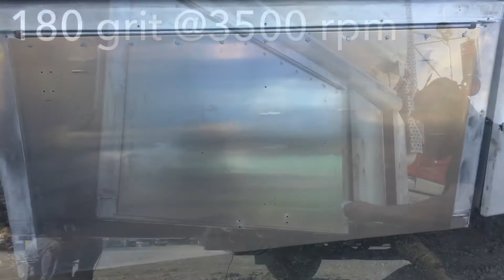How to polish raw aluminum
In this video I show you how to polish raw unpolished aluminum.

When high speed sanding I use a 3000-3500 rpm polisher it cuts much faster.  I use 180, 320, 400 and 600 grit aluminum oxide sand paper, with a special foam backing plate that you can find

Then I use a DA/orbital sander to smooth out the surface and make the polishing process easier.

For the cutting step I use 439T green Menzerna compound @ 6000 rpm

For more information or find the products and tools used in this video visit my